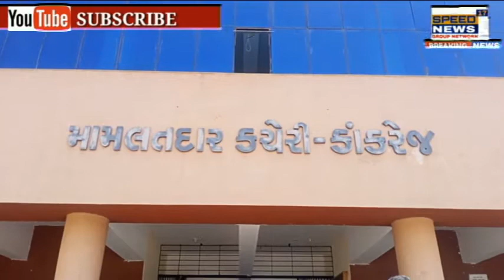BANASKANTHA કાંકરેજ તાલુકાના મંડપ અને લાઈટિંગ એસોસિયશન દ્વારા કાંકરેજ મામલતદાર ને આવેદન પત્ર.....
બનાસકાંઠા કાંકરેજ તાલુકાના મંડપ અને લાઈટિંગ એસોસિયશન દ્વારા કાંકરેજ મામલતદાર ને આવેદન પત્ર આપવામાં આવ્યું...

આજ રોજ કાંકરેજ તાલુકાના તમામ વ્યવસાય મડપ ડેકોરેશનઅને લાઈટિંગ સાઉન્ડ સેલ્લા કેટલાય સમયથી બંધ થઇ ગયા છે જેના કારણે સિયાલા અને ઉનાળા દરમિયાન લોક ડાઉન ના કારણે સરકાર શ્રી ના નિયમ મુજબ કોઈ શૂટ સટ મળી ન હતી જેના કારણે અમારે ગોડાઉન ના ભાડા તેમજ તેમજ પાર્ટી પ્લોટ ના ભાડા તેમજ મજૂરો ના પગાર તેમજ સરકાર શ્રી ના નિયમ મુજબ કોઈ અમારી ગંભીર તા ને ધ્યાન માં લઈને છુટ આપવામાં આવે તે હેતુ થી આજ રોજ કાંકરેજ મામલતદાર કચેરી ખાતે આવેદન પત્ર આપવામાં આવે છે..

રિપોર્ટર  : ઇન્દ્રસિંહ વાઘેલા કાંકરેજ